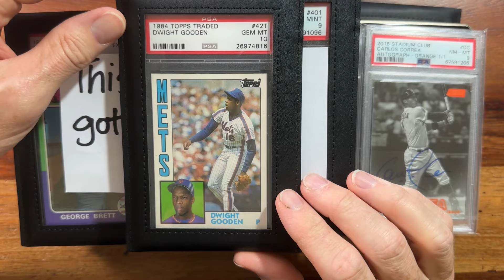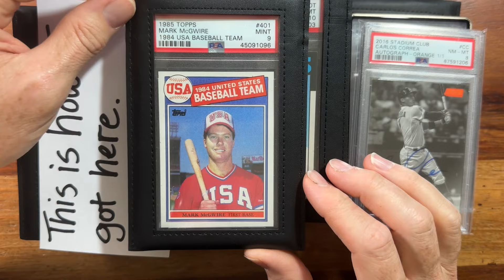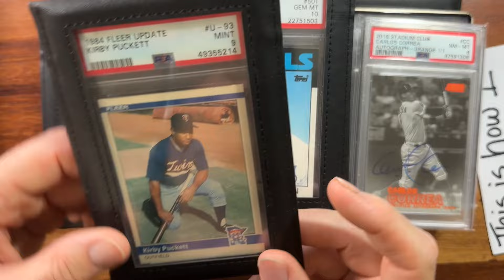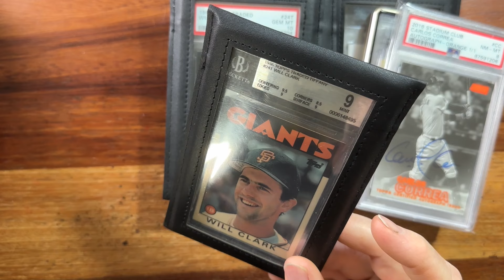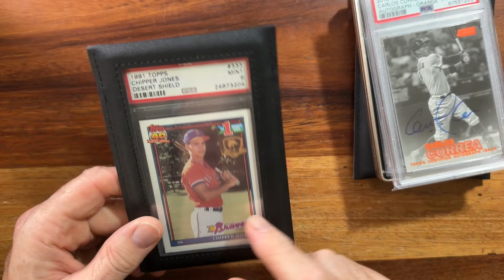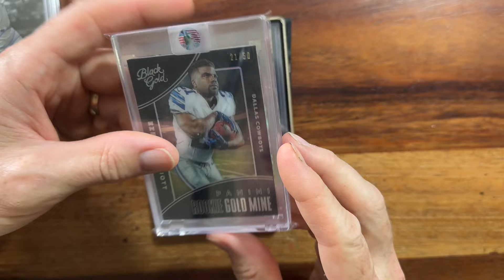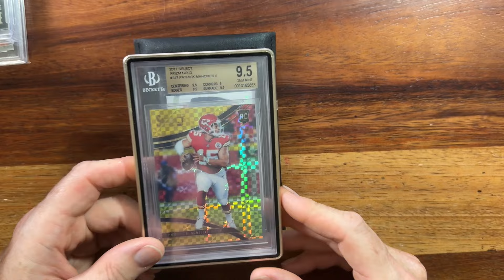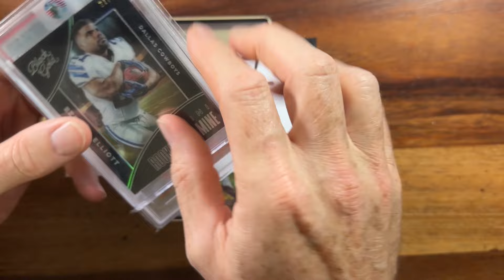How I got here. My sports card journey.